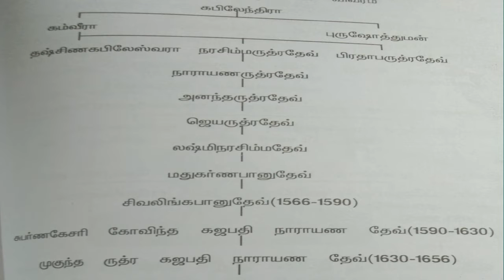Ottar nayakkar zameen /ஒட்டர் நாயக்கர் ஜமீன்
We see ottar nayakkar zameen hamveera history he is himmadi zameen this zameen is odisa state in india his father is kapilandra is ottar king in gajapathi vamsam hamveera is many war for prince time of otra ruler priod but his father is rejection is king hammveera so hired samall son purusothama dev in ruler for otra kajapathi vamsa ruler thank u